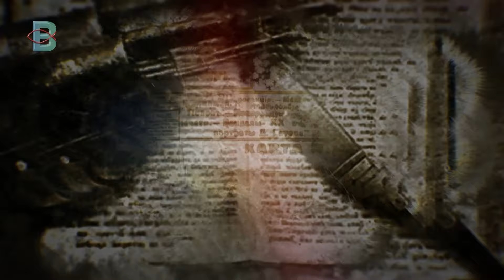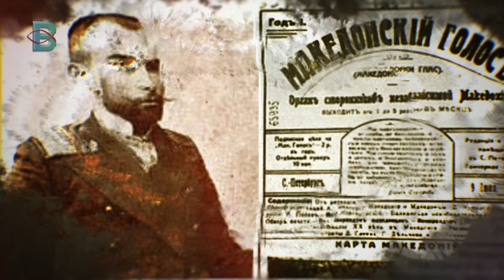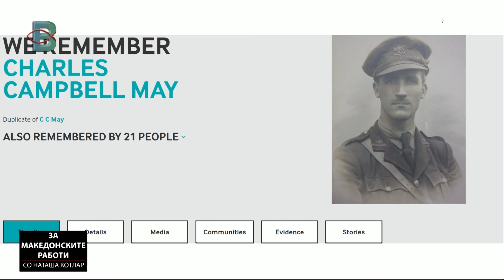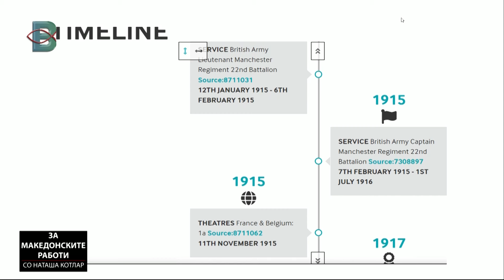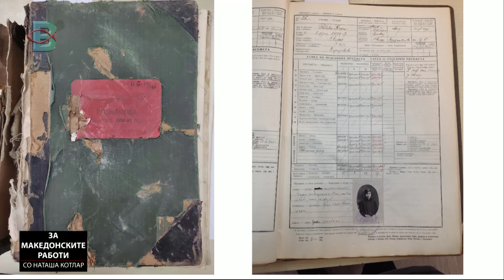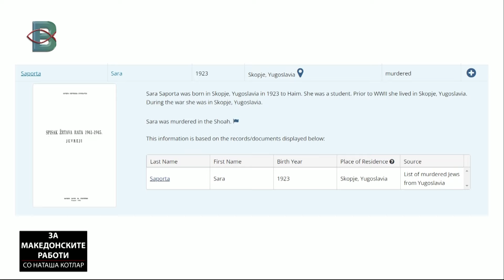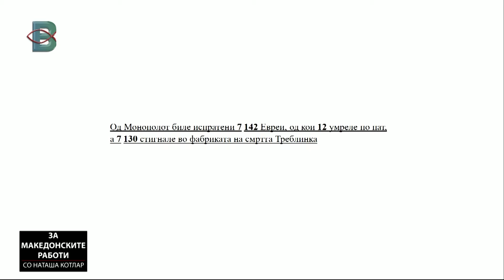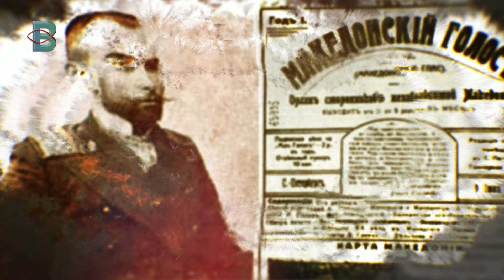ЗА МАКЕДОНСКИТЕ РАБОТИ - ЛЕНИНА ЖИЛА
ЗА МАКЕДОНСКИТЕ РАБОТИ со Наташа Котлар

Гостин: проф д р ЛЕНИНА ЖИЛА
од Институтот за национална историја (ИНИ)

Тема: КНИГА ЗА МЕМОРИЈА